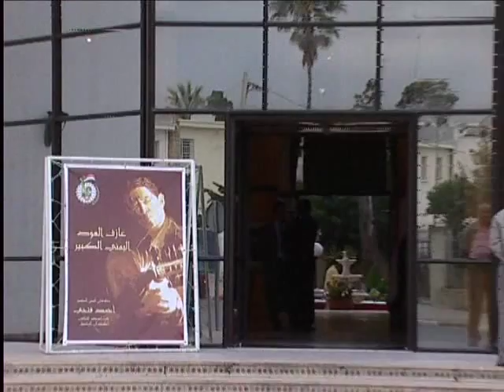تكريم أحمد فتحي من سفير اليمن بالمغرب (مهرجان تطوان الدولي للعود) | 2009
The Yemeni ambassador in Morocco honors Ahmed Fathi (Tatwan International Oud Festival) | 2009